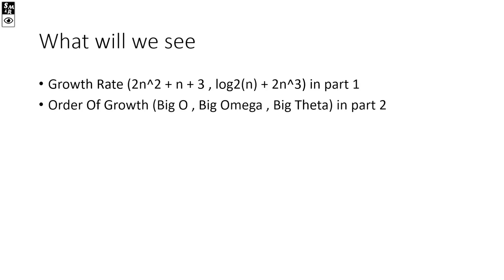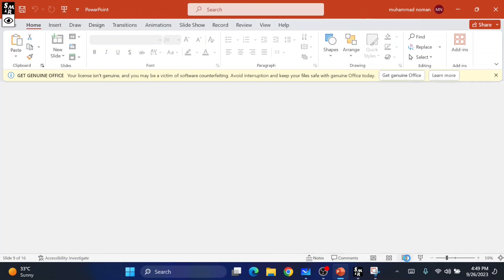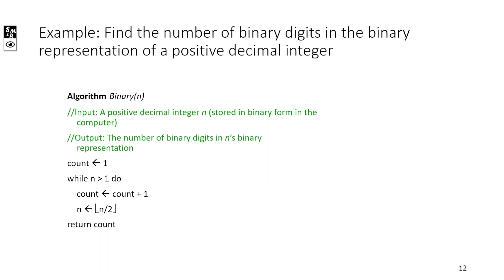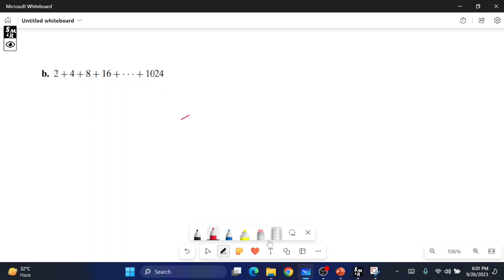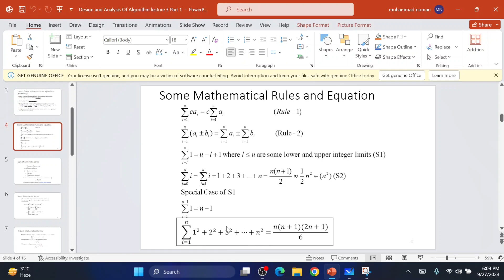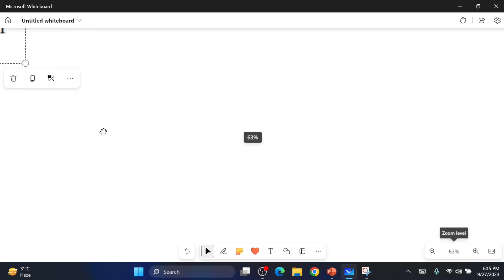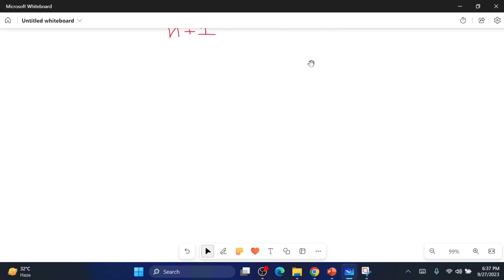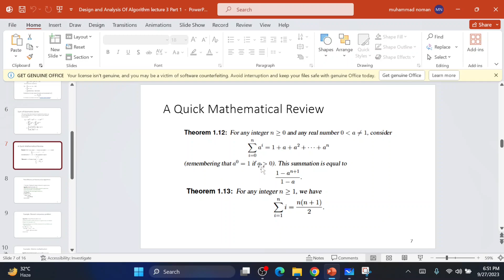DAA - Lecture 3 Part 1 - Analysis of Non-Recursive Analysis by set up Summations | Growth rate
Here's the description for your video:

Welcome to the first installment of our algorithm analysis series! In this video, we dive deep into non-recursive algorithms, exploring key concepts and solving practical problems step by step. Whether you're a beginner looking to understand the fundamentals or an experienced coder aiming to sharpen your skills, this video has something for everyone.

**Topics Covered:**

**0:00** - Introduction
**07:38** - Find Max Element Algorithm
**12:27** - Unique Elements
**21:57** - Matrix Multiplication Practice question
**22:54** - Sequential Search
**29:00** - Summation Practice Questions: Test your knowledge with practical summation problems.

In our next video, we'll delve into the fascinating world of "Order of Growth Analysis," where you'll learn how to evaluate and compare algorithmic efficiencies.

Leave your questions and suggestions in the comments below, and let's explore the world of algorithms together!